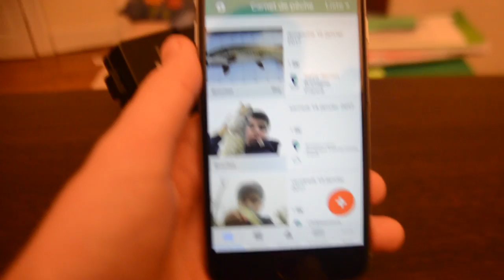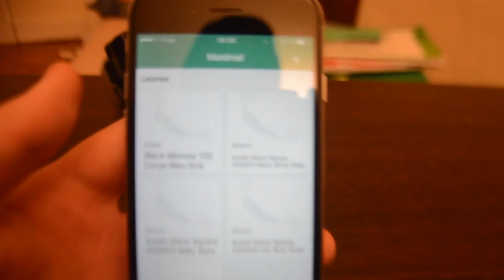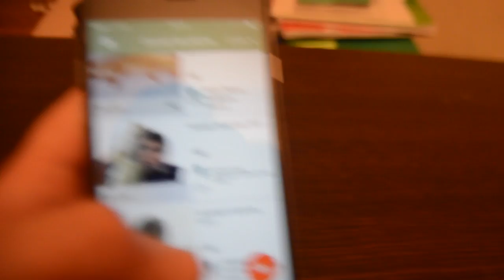L'application FishFriender (IOS et Androïde)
FishFriender la révolution*